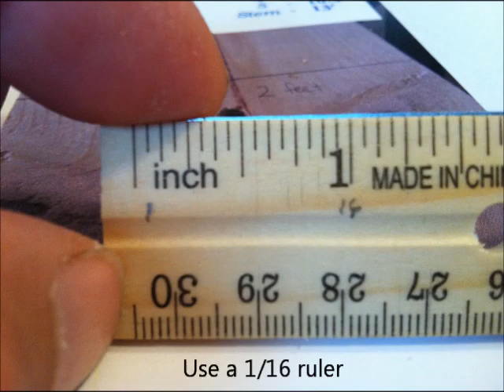How to make a model Kayak